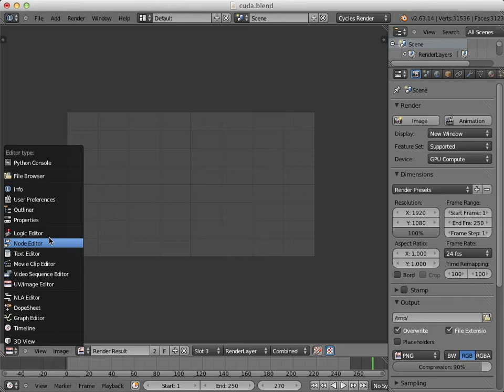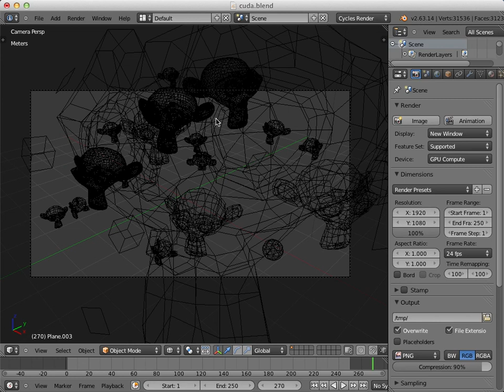Blender 3d Mountain Lion GTX 470 Renders Faster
I have just upgraded to Mountain Lion and Blender 3D 2.63 is actually rendering faster under the cycles engine.